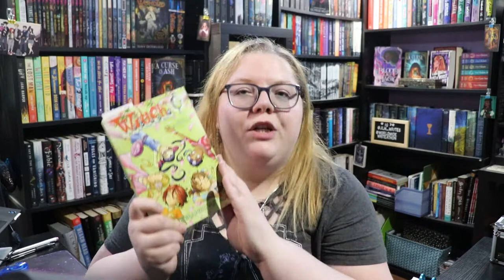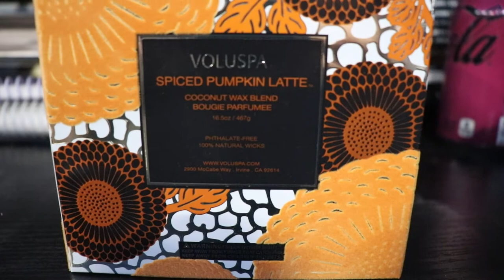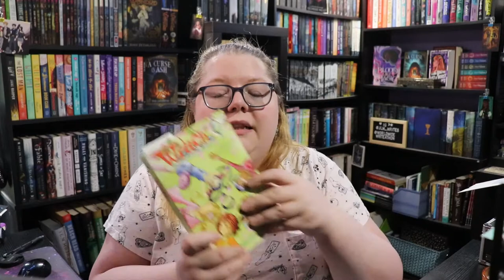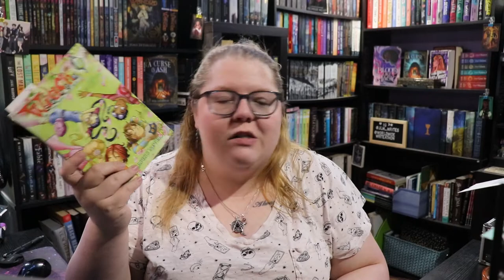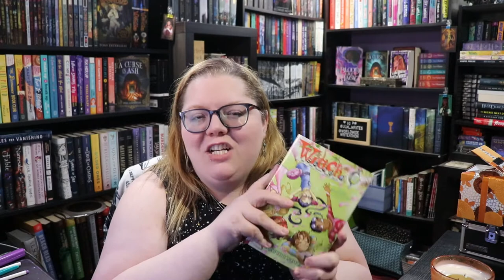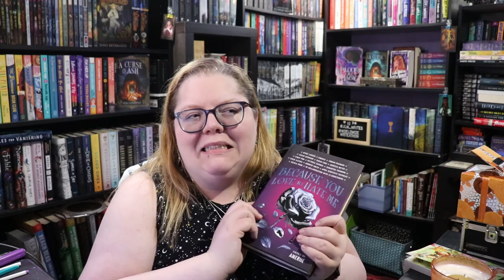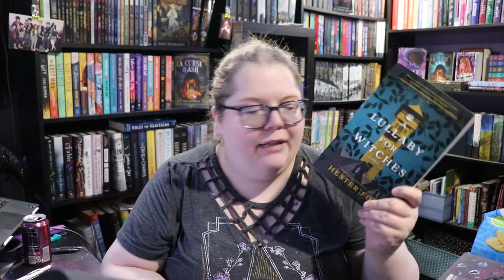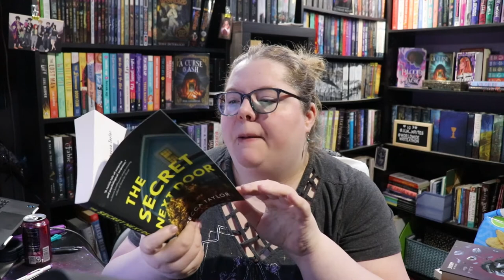All the spooky books! | SUMMER SCARE READATHON VLOG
Next Live Productivity Sprints - Thursday August 25th @ 7:30pm EDT
Next Authortube Chat - August 30th @6:30 pm EST on Kate Cavanaugh Writes' channel

🌎SOCIAL MEDIA🌏
Instagram: @jlw_writes & @jlw_plans & @worldwidewriteathon

💌SNAIL MAIL:💌
Jessica Williamson